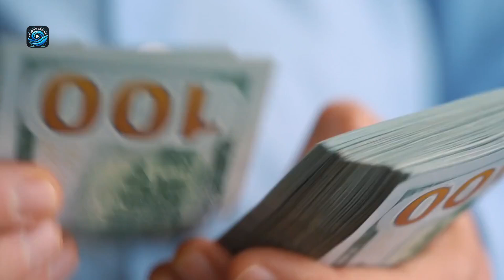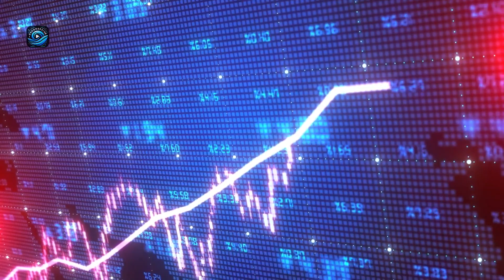Crisis in the Democratic Ranks: Biden's Struggle to Secure a Second Term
Democrats are increasingly anxious about Biden's reelection prospects. With low polling, economic challenges, and internal divisions, the party faces a daunting battle against Trump. As election day approaches, the stakes couldn't be higher. Can Biden secure a second term? bidenvstrump election2024 DemocraticAnxiety HighStakesElection VoteForChange 🗳️🇺🇸

📰 Stay Informed: Delve into current news and politics with our analysis.
🗽 Explore NYC: Discover the city's hidden gems and exciting activities.
🤝 Community Engagement: We value your input and discuss audience-suggested topics.